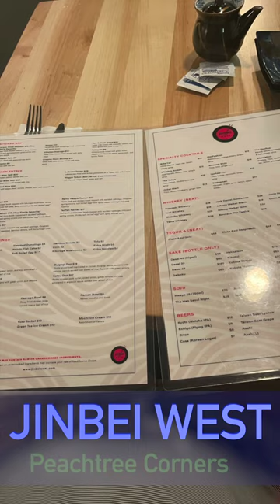Jinbei West, Peachtree Corners Restaurant Review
I’ve been hearing a lot of good buzz about Jinbei West in PeachtreeCorners Some standouts included salmon carpaccio, superior otoro, hamachi for sashimi. Gyoza was deep fried I believe, very tasty pork dumplings but a bit different than when we’ve had at other Japanese restaurants. Steamed is an option. Daughter loved her staple sushi dish of spicy tuna and said it is up there with her favorite dishes. What a diverse menu with Korean fried chicken. It was very crispy on the outside, but juicy, high quality, tender on the inside. Daughter loved her mochi ice cream. Next trip, I will try the ramen. They have several kinds including my fave tonkotsu.